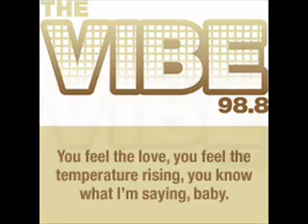Gta IV - The Vibe 98.8 FM Isley Brothers - Footsteps In The Dark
The Vibe 98.8 FM Isley Brothers - Footsteps In The Dark